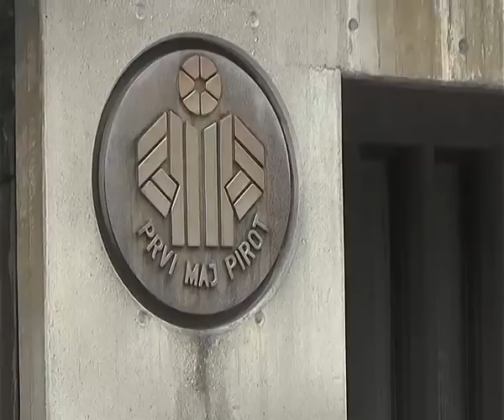BOŠKO OBRADOVIĆ U PIROTU 13032017